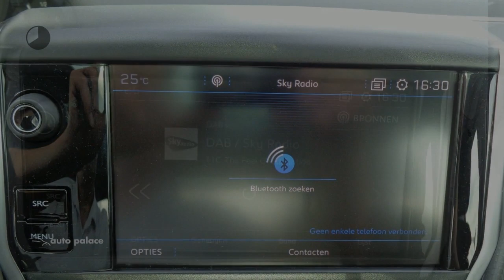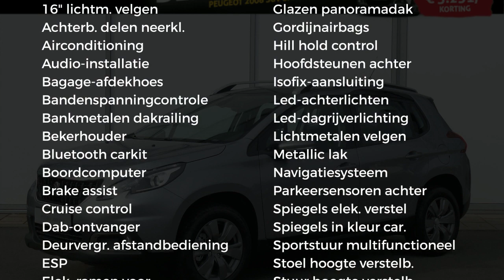Peugeot 2008 1.2 PureTech 130PK BLUE LION PANODAK LMV